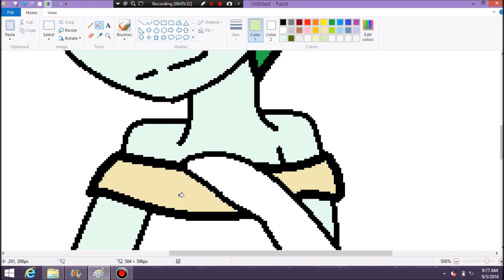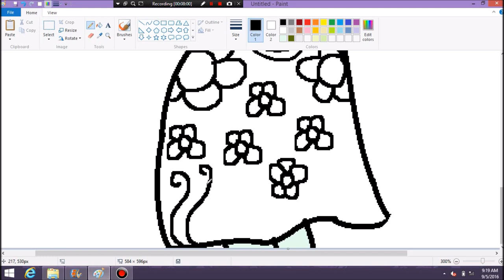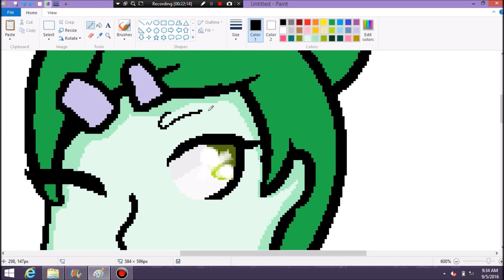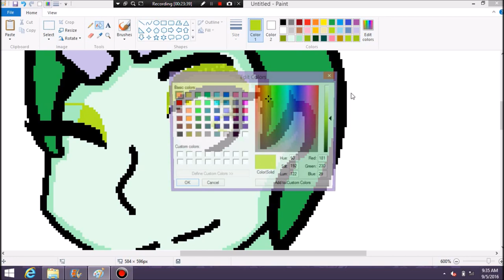Emerald's Fancy dress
I didn't even think of a design before making the speedpaint lol. It was a random design that came in mind
Bandicam Windows Movie Maker MS Paint